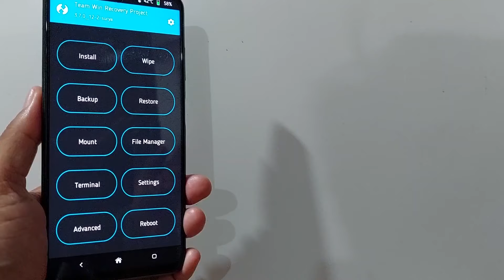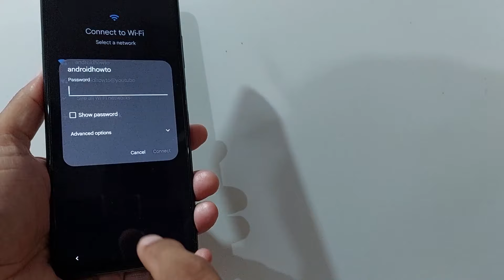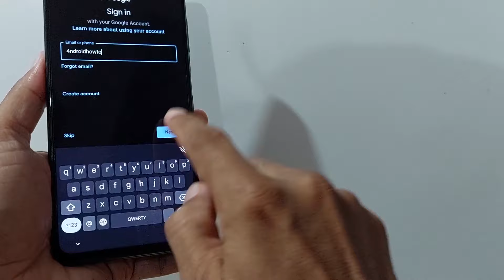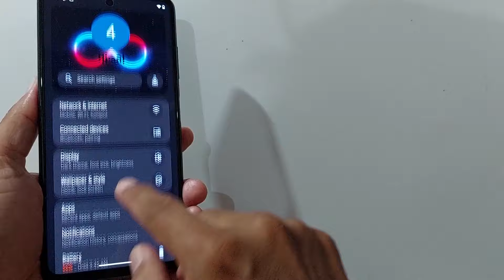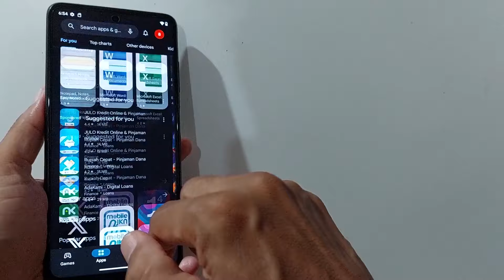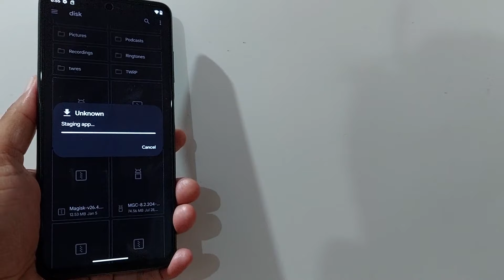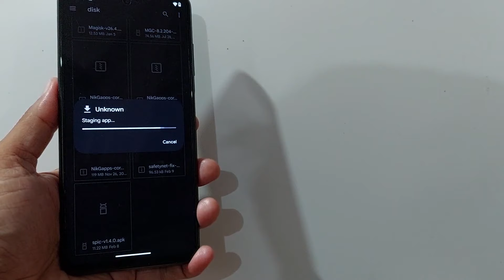Project Infinity X v1.1 OFFICIAL for Poco X3 Android 14 ROM Update: 240604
Project Infinity X v1.1 OFFICIAL for Poco X3 Android 14 ROM Update: 240604.  Maintained By @Muichir09.  Changelog: V1.1 Official release, May Security patch, Ksu included, Signed Build, Switch to rebased trees, Switch to sunfish powerhint, Nuked smooth display.  Use at your own risk, I'm not responsible for bricking your device.